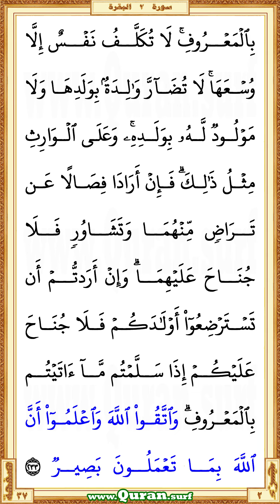Holy Qur'an Page 037 | Saad Al-Ghamdi | Vertical video highlighting the Quranic text with recitation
You are now watching a beautiful HD vertical video of the Holy Qur'an Page 37. This is a video highlighting the Quranic text with a beautiful and captivating recitation by Saad Al-Ghamdi. Quran.surf displays only a few lines of Quranic text in large letters on each screen of vertical videos. It is similar to Mushaf in Rasm Uthmani script. It can be viewed well on small mobile screens and large screens. So it gives a great way for those who want to listen, learn or teach the recitation of the Qur'an well. Our page-level videos are very useful for the comparison study on different recitations. These videos are the main resource for our "World Wide Online Qur'an Memorization Program".

  •  The first verse: Surah Al-Baqara - Aya 231 (Waitha tallaqtumu alnnisaa fabalaghna ajalahunna ...)

  •  The last verse: Surah Al-Baqara  - Aya 233 (… anna Allaha bima taAAmaloona baseerun)

• To get more vertical videos on different portions of the Quran recited by Saad Al-Ghamdi
• The Playlist that contained all vertical surah videos those recited by Saad Al-Ghamdi
• The Playlist that contained all vertical page videos those recited by Saad Al-Ghamdi

• Vertical video of Holy Qur'an Page 37 recited by Saad Al-Ghamdi

* Correct redirection via these links applies only after completed all of the surah/page horizontal/vertical videos those recited by Saad Al-Ghamdi. Short URL for the YouTube video is subject to 'special notes'